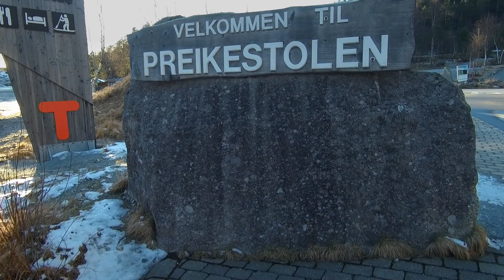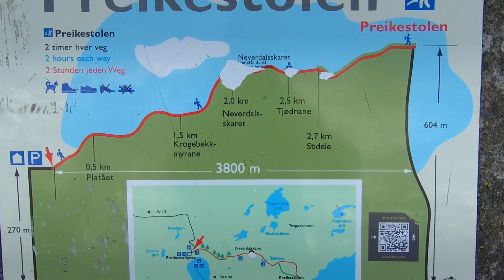Weekend in Norway // Trip Oslo to Preikestolen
Camera:
ThiEYE T5e